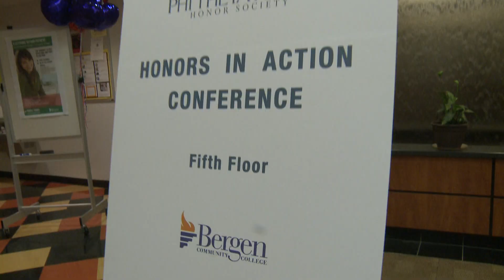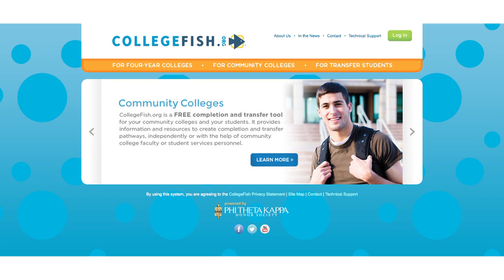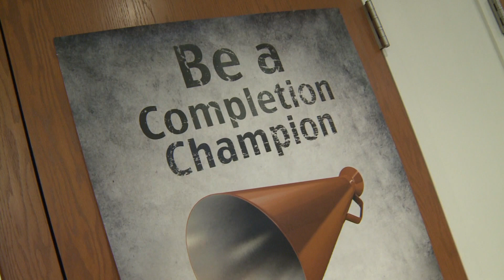2014 NJC4 Statewide Highlights